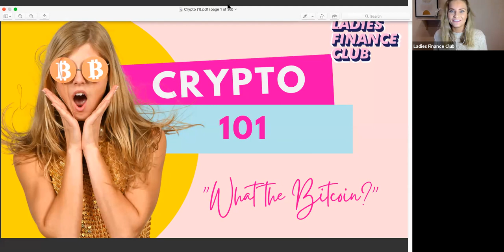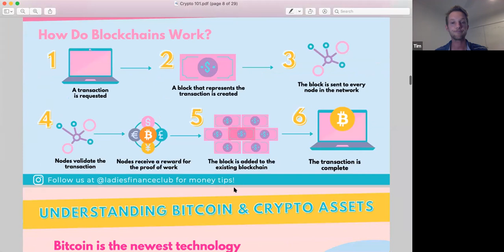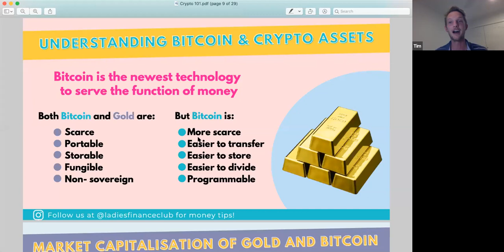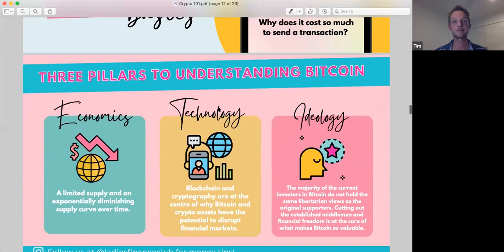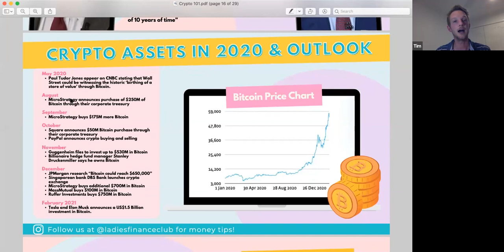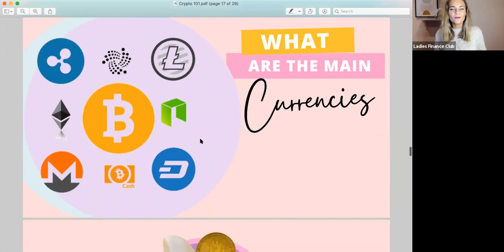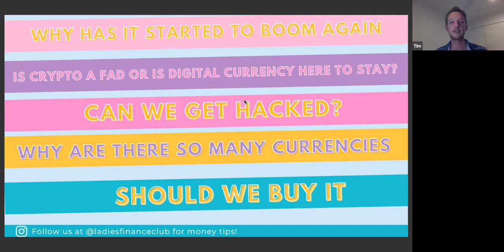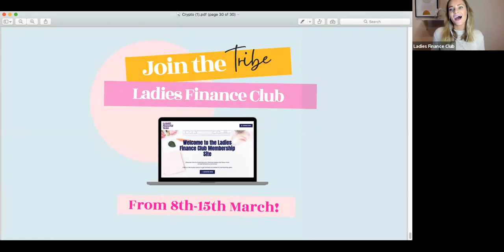Ladies Finance Club - Crypto 101 with Tim Johnston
Learn the basics with LFC!

Ready to invest - remember investing is for the long-term (3-5+ years), get rid of all your high-interest debt and set up your emergency fund first (3-6 months worth of investing)!
Where are you invest - Coin Jar

Coinspot!

Want to learn more?

Is it a fad or will digital money be the currency of the future? As bitcoin becomes the third largest currency world we have invited Tim Johnston who runs Australia’s leading crypto-asset investment firm to chat to us about WTF is going on with Crypto and is that a bandwagon we want to be jumping on or wave by to Elon and Dodgecoin (yes that’s a real name)!
Poor Tim, we have sooooo many questions on Crypto we are going to keep him busy – he’s going to break down for us…
Why are there so many currencies
Should we buy it
Why has it started to boom again
How do we buy it
Can we get hacked?
Is crypto a fad or is digital currency here for life
Not sure if you should jump on the crypto bang wagon? Then join us!

Tim Johnston - Managing Director of Apollo Capital
Tim Johnston, Managing Director of Apollo Capital, combines experience from both traditional financial services and technology investing. On the finance side, Tim previously worked at DMP Asset Management, a boutique Australian Equities Fund Manager, and was part of the investment team that managed a $33 billion super fund. On the technology side, Tim has worked as a venture capital Associate at Dominet Venture Partners and has been active in crypto markets for over 4 years.
Tim is a CFA charterholder.